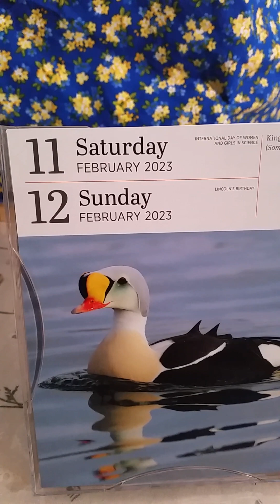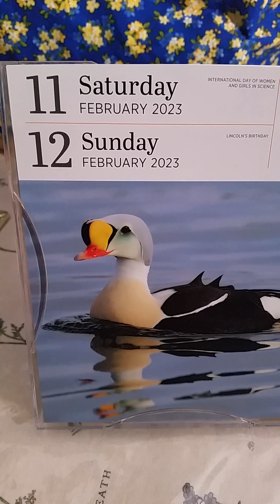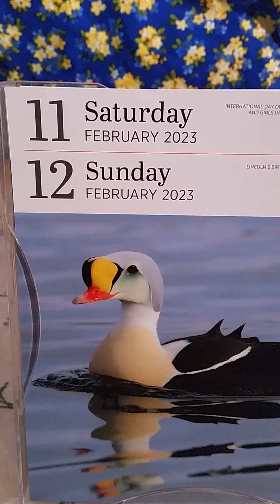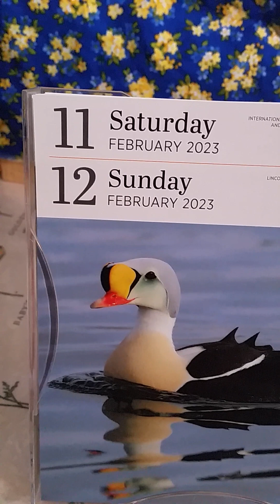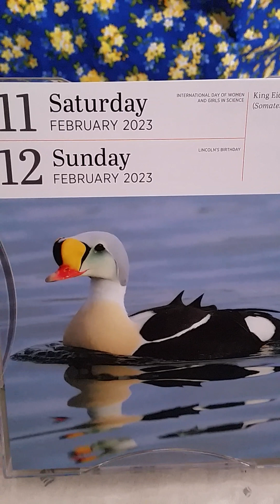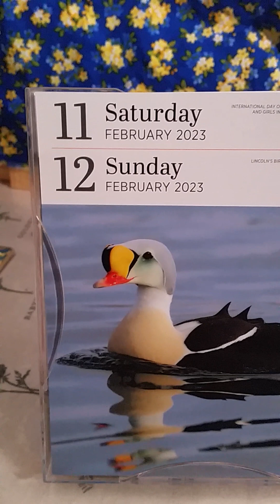Gang stalking - I think they're trying to connect people/me to the Internet against my will.